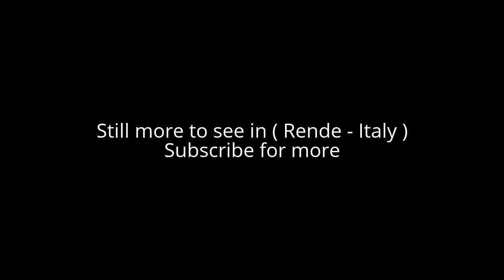Places to see in ( Rende - Italy )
Rende is a town and comune in Calabria, southern Italy, home to the headquarters of the University of Calabria. It has a population of about 35,000, or more than 60,000 if the university students living there are taken into account.

( Rende - Italy ) is divided in two parts: the old town, which is stands on a high hill, and the modern area, on level ground, which is part of the urban area of Cosenza and is the centre of the city's economy.

Rende has several attractions, including the biggest shopping mall in southern Italy, called Metropolis, and the Robinson Park, the most popular recreational park in the whole urban area of Cosenza. The city has two museums, the Museo Civico di Rende and the Museo del Presente, as well as the Orto Botanico dell'Università della Calabria, a botanical garden.

The Norman castle was built at the site in 1095 by Bohemond d'Hauteville, that elected it as their base before leaving for the first crusade in August 1096. The realization of the manor in Rende was the beginning of a larger project suggested years earlier by Robert Guiscard, Bohemond father, to build a defensive line in the valley of the Crati with fortresses in Bisignano, Montalto Uffugo, Rende and Cosenza. The peculiar morphology of the hill where was erected the "Giant of Stone" guaranteed an extremely easy posting to defend, and the steep slopes, which stand out upwards to form a wedge, saved such security that was believed unnecessary the creation of ditch and drawbridge. The castle was instead provided with small windows and many loopholes, which could be used bows and crossbows; also was built in the courtyard outside a huge cistern to collect rainwater that guaranteed a safe supply during sieges. Impassable walls (the base was more than two metres) guaranteed the protection of homes, churches, and other defensive structures, in particular the castle with the central tower and two other towers, placed on the sides. The three towers are the emblem of the town, probably their first appearance as a banner municipal was in 1222 for the inauguration of the cathedral of Cosenza in the presence of Frederick II. Still in public areas of the castle, you can admire two coats of arms belonging to two families in successive ownership of the castle: Magdalone (on the left side) and Alarcón de Mendoza(on the right side).

( Rende - Italy ) is well know as a tourist destination because of the variety of places you can enjoy while you are visiting the city of Rende . Through a series of videos we will try to show you recommended places to visit in Rende - Italy